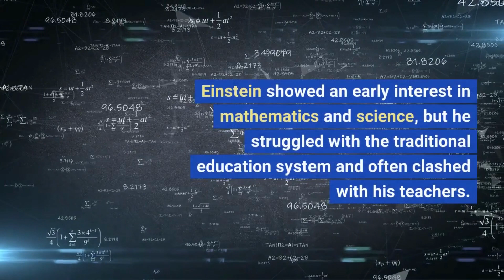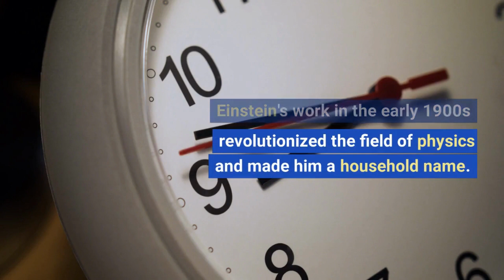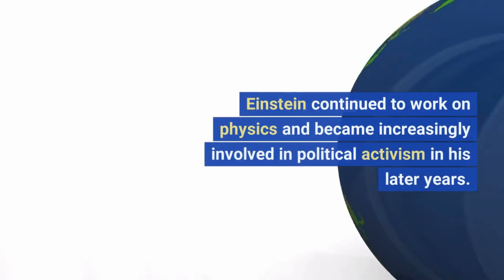Albert Einstein: The Genius Who Changed the World | Albert Einstein Biography | Guide4U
Albert Einstein was a German-born physicist who is widely considered one of the most influential scientists of the 20th century. He is best known for developing the theory of relativity, which revolutionized the way we understand space and time, and for his famous equation E=mc², which established the relationship between mass and energy. Einstein also made significant contributions to the development of quantum mechanics, statistical mechanics, and cosmology. Beyond his scientific achievements, Einstein was a passionate pacifist, civil rights advocate, and humanitarian who used his fame to speak out on social and political issues. He was awarded the Nobel Prize in Physics in 1921 and is widely regarded as a genius who changed the world.